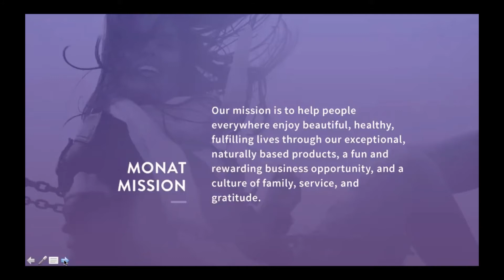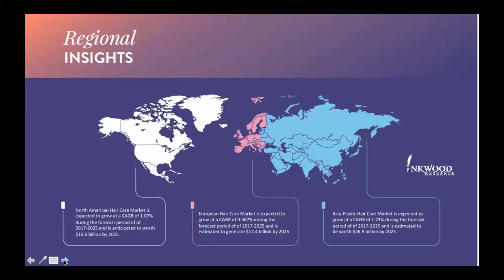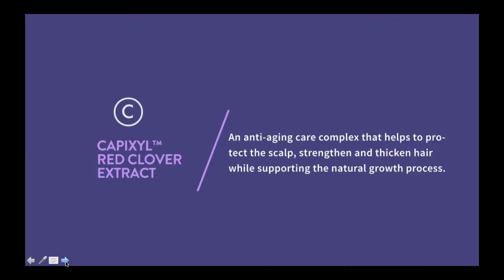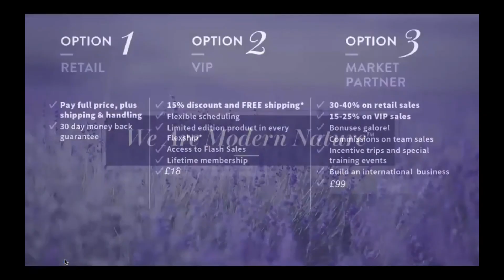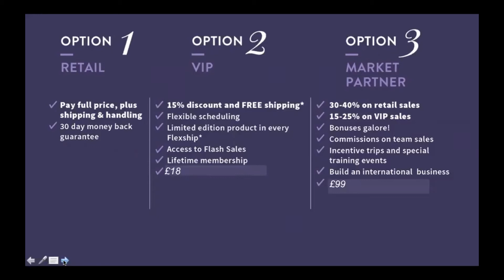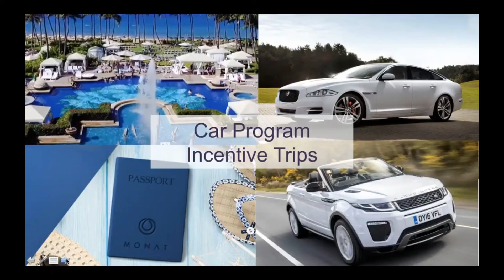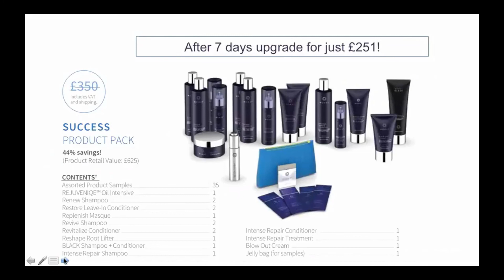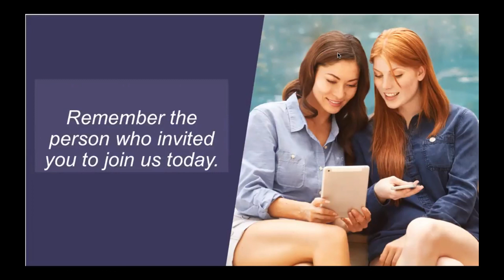MONAT-UK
This video will show you all the amazing things Monat has to offer when becoming a Market Partner in the UK. Monat UK is currently in pre-launch until May 1st 2018. Now is the time to get started with the #1 Luxury Haircare brand in the U.S/Canada and soon to be United Kingdom!

-Please get with the Market Partner that invited you for further details.

-If you are looking to join a successful organization and need help getting started, please email Lia Moore: